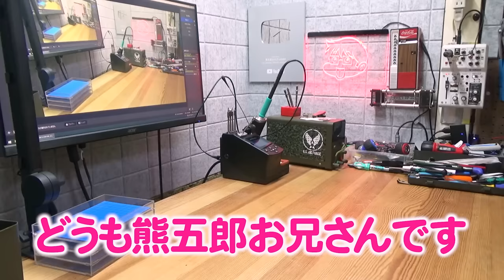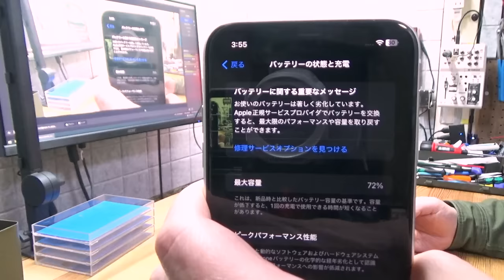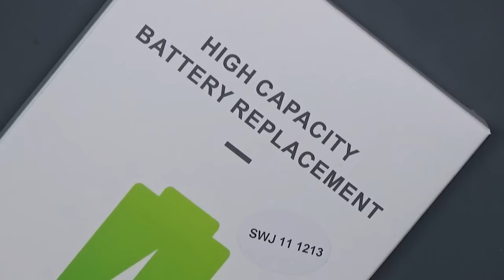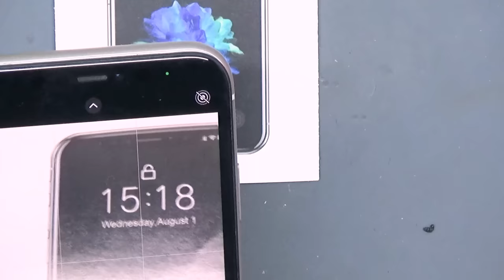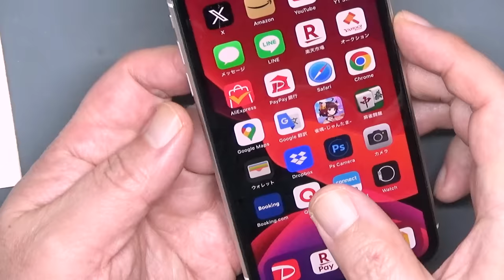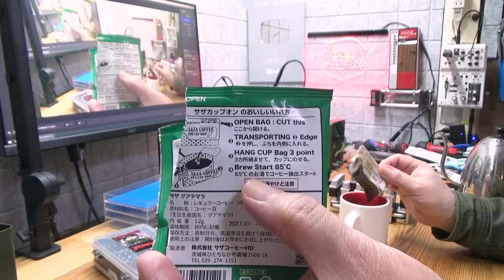ジャンクのiPhone11修理 カメラ故障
カメラに不具合があるiPhone11のジャンクを購入して修理しました。
撮影した映像にホコリのような映り込みがあるのでガラスレンズを交換、またバッテリーの劣化が進んでいたので互換バッテリーに交換しました。
カメラの不具合はガラスレンズの交換で直らず結局カメラユニットを交換して修理しました。

メンバー募集 熊五郎お兄さんへスイーツの餌付けをしたい方

使用した部品
・バッテリー
・ガラスレンズ
アマゾンリンクはAmazon.co.jpアソシエイトです

熊五郎お兄さんが使ってる工具を知りたい人はストリートジャンカー協会HPを見てね